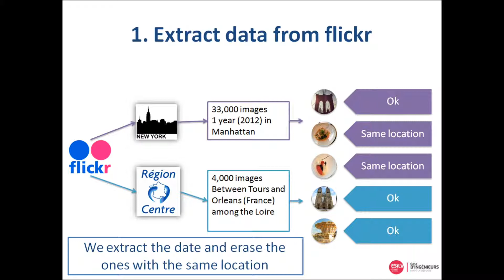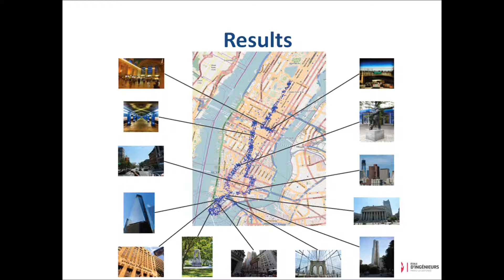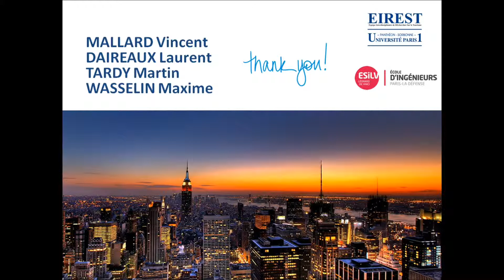imaAuto : projet de fin d'études ESILV 2013-2014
DE L'IMAGE À L'IMAGINAIRE VIA FLICKR, UN PROJET BIG DATA

• Laurent Daireaux
• Vincent Mallard
• Martin Tardy
• Maxime Wasselin